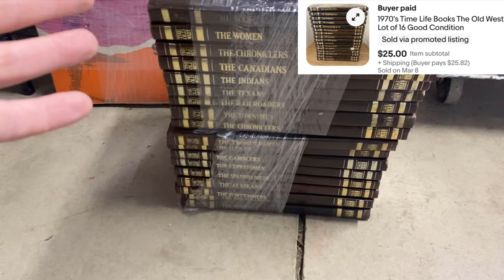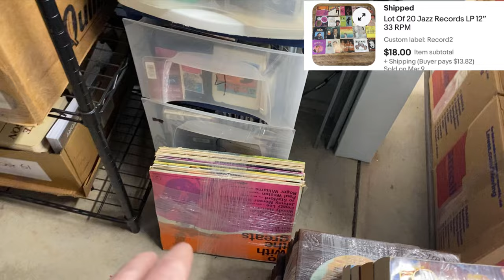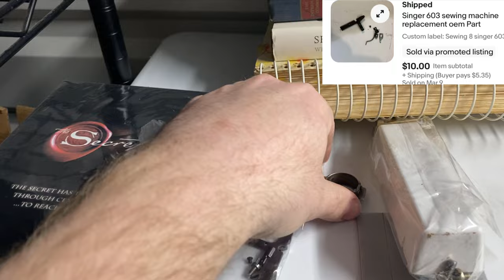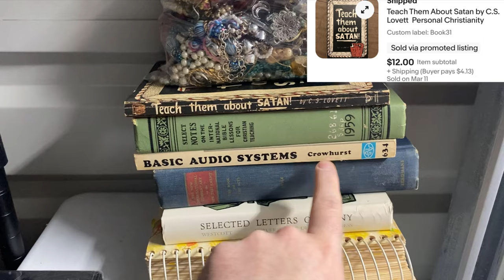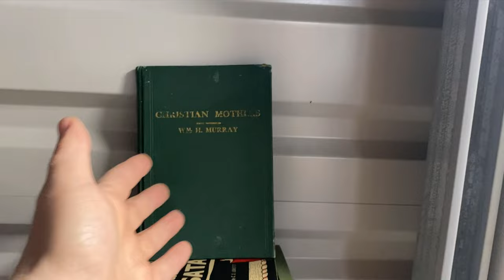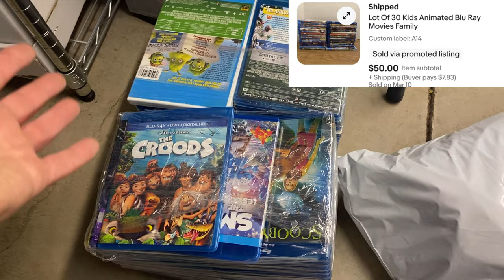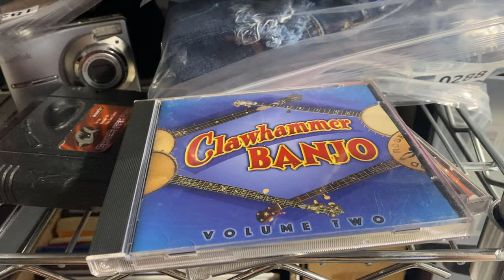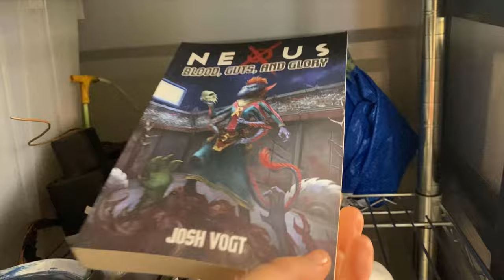50 Things I Sold On Ebay For A Profit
Packing Paper
Label Printer
8x6x4 Boxes
7x4x4 Boxes
10x8x6 Boxes
12x12x12 Boxes
20x14x6 Boxes
Vyinyl Mailer Boxes
Photo/Card Mailers

Stain Treatment

Barcode Scanner

Sell Back Your Book

Graff Resell
One South Plaza
PMB 195